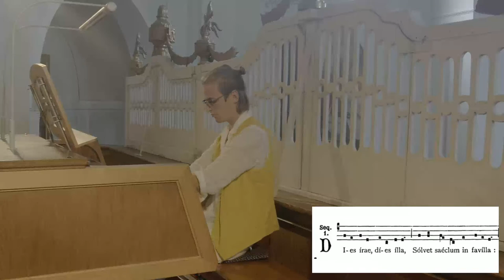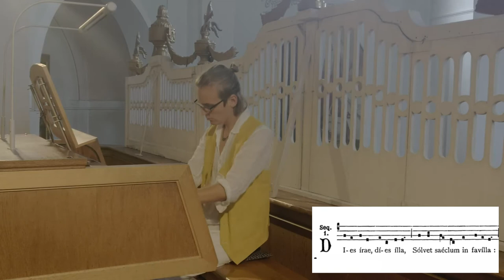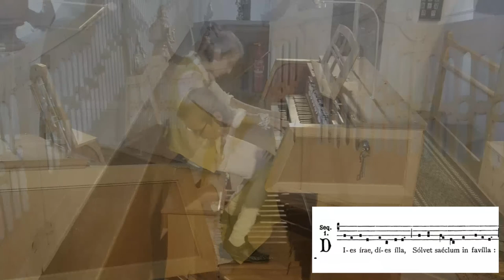Dies irae/Totentanz (H. Feller)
Totentanz "Dies irae" aus den Drei gregorianischen Paraphrasen von Harald Feller (*1951).

Orgel: Franz Borgias Maerz (1906, II/24)
in St. Clemens (Eschenlohe)

Bildquelle:

nur Ausschnitt verwendet